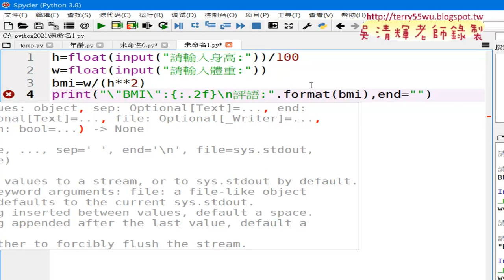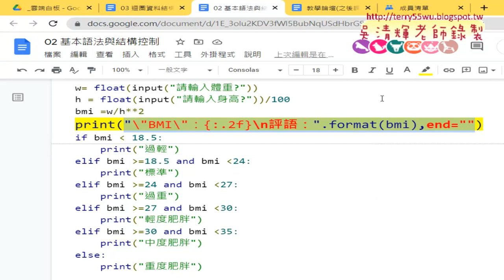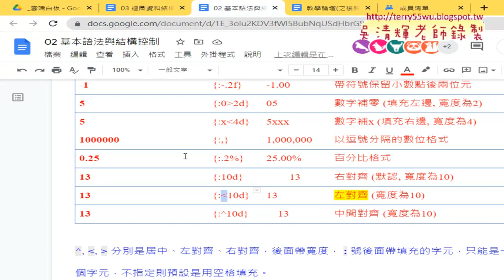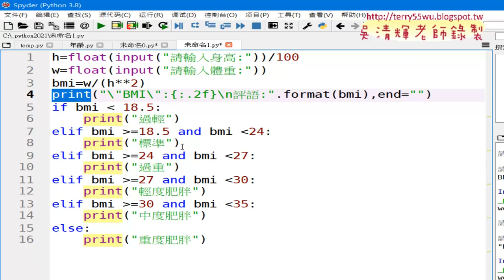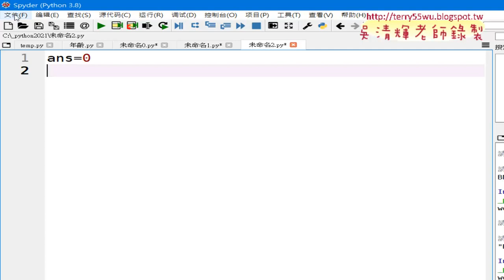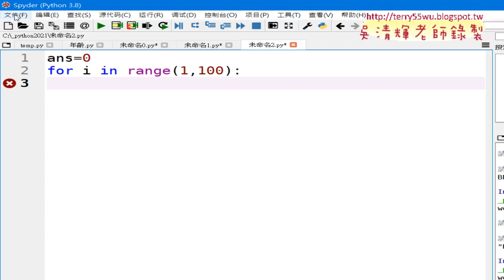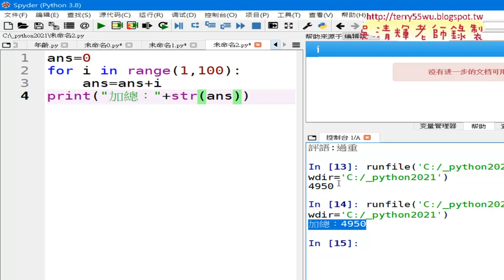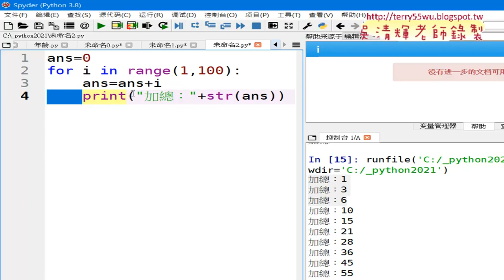04 格式化相關語用for迴圈加總